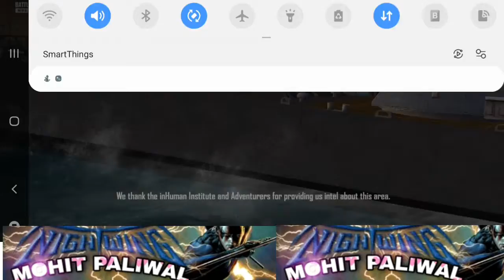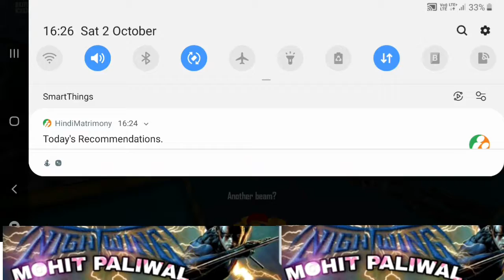BGMI KONG VS GODZILA GAMEPLAY 🎸MOHITPALIWAL GAMING 🎸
BGMI KONG VS GODZILLA GAMEPLAY